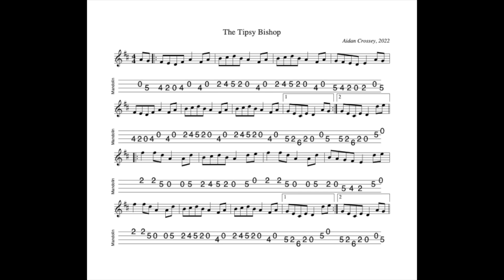The Tipsy Bishop REVISITED - a hornpipe in D Major composed, tabbed and played by Aidan Crossey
23 March 2024.  Sheet music and tab for this tune is available to download FREE OF CHARGE at the following

Composed, notated, tabbed for mandolin and played on his Belmuse EM-190 electric mandolin by Aidan Crossey.  - follow the link to "original tunes written and played by Aidan Crossey".